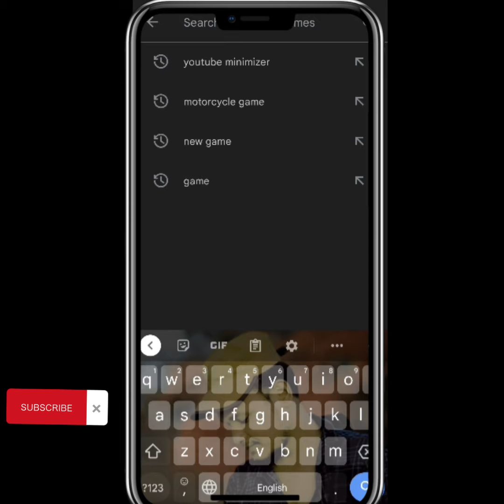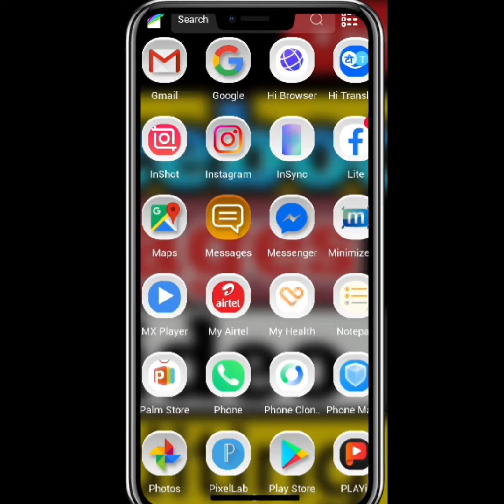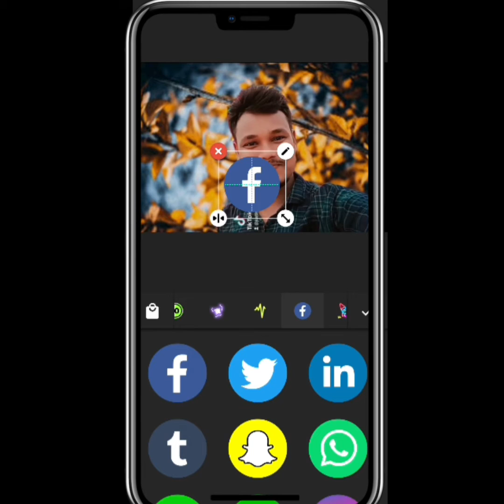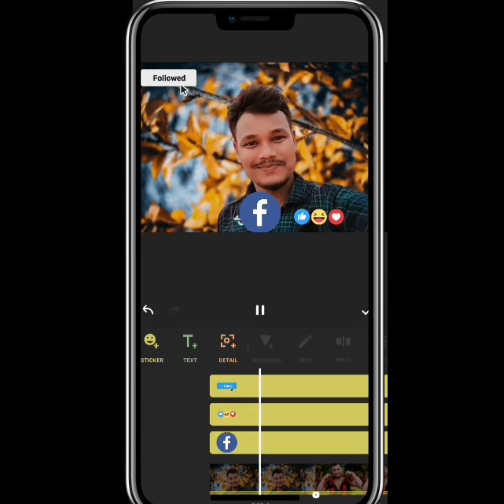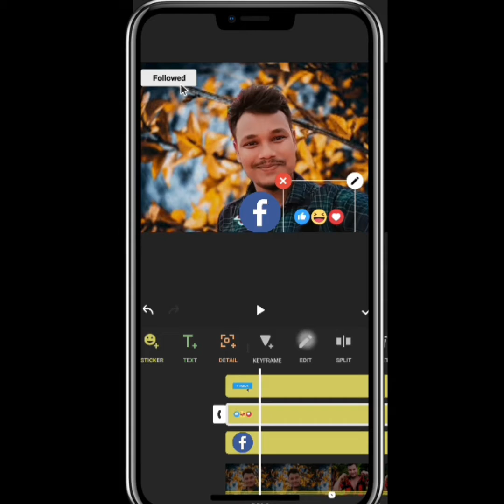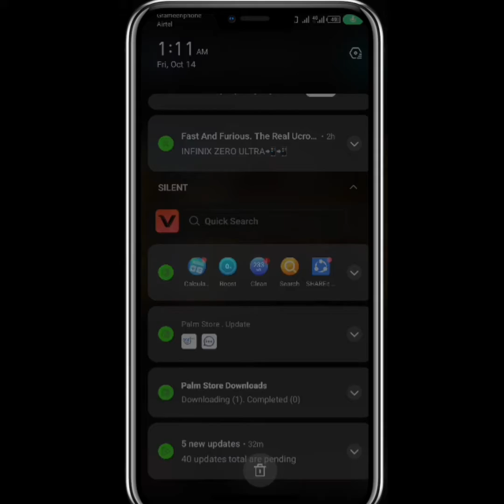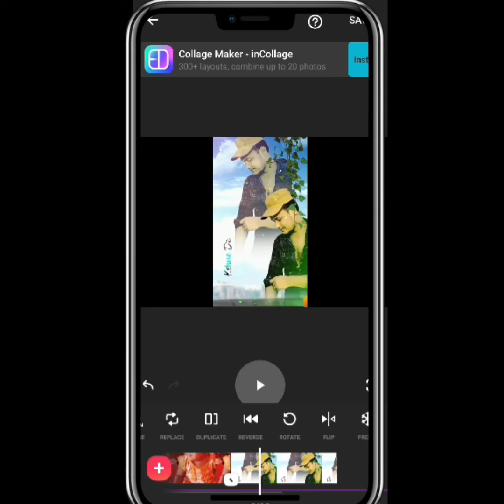Facebook page video editing । ফেসবুক পেজের ভিডিও এডিটিং শিখুন।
আমার ভিডিও গুলো যদি আপনাদের ভালো লাগে তাহলে আপনার আমার পাশে থাকুন আমার নতুন চ্যানেল আমি নতুন নতুন ভিডিও আপলোড দিচ্ছি অনেক ভুল ত্রুটি হতে পারে দয়া করে ক্ষমা সুন্দর দৃষ্টিতে দেখবেন